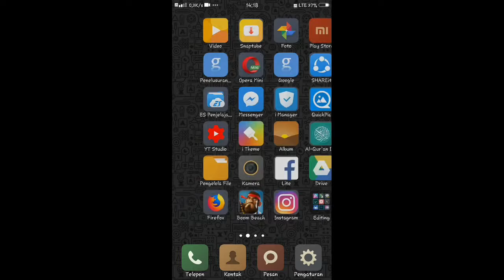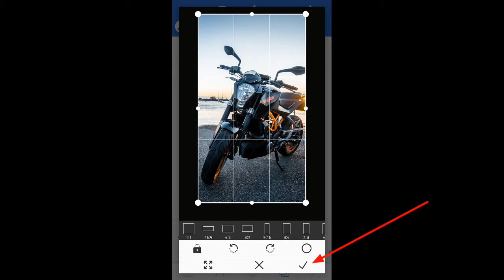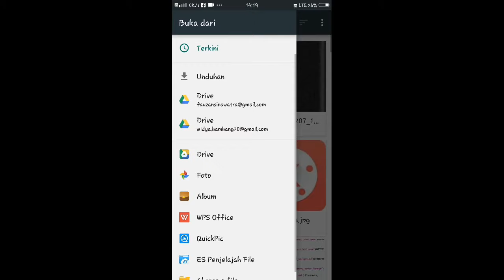CARA membuat wallpaper samsung edge (layar lengkung) menggunakan PIXELLAB | TUTORIAL ANDROID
📌LINK template